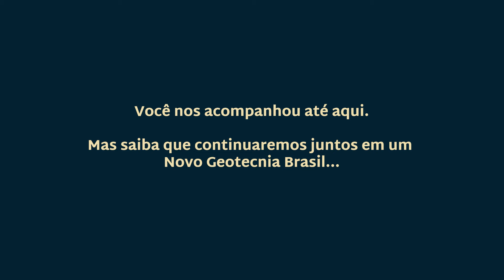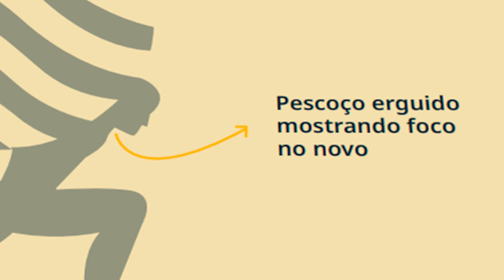A mudança chegou: Conheça a nova Identidade Visual do GEOTECNIA BRASIL!!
Hoje o GB dá mais um passo na direção do INOVADOR, MODERNO e TECNOLÓGICO!!!

Conheça a nova identidade visual do GB!!!